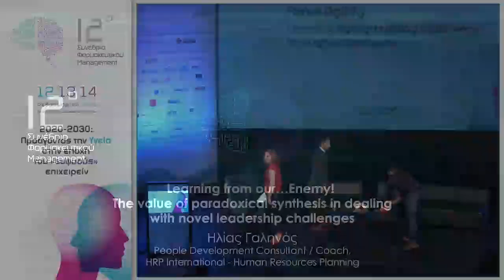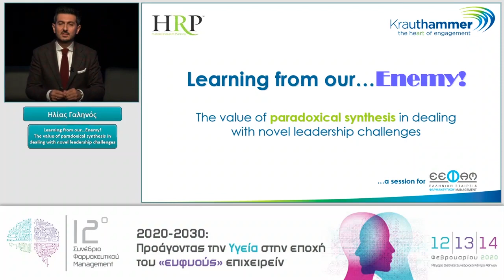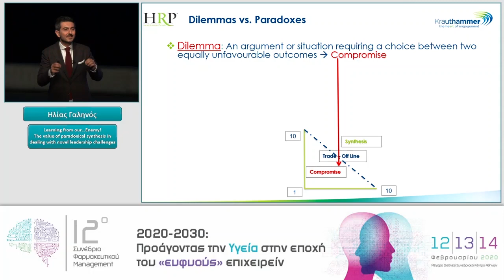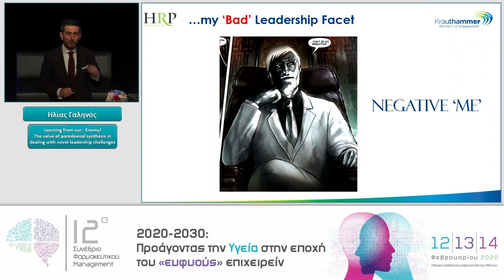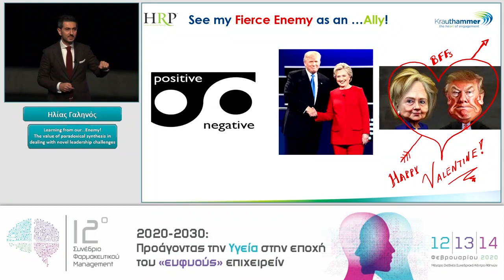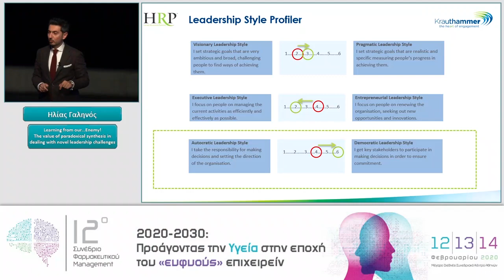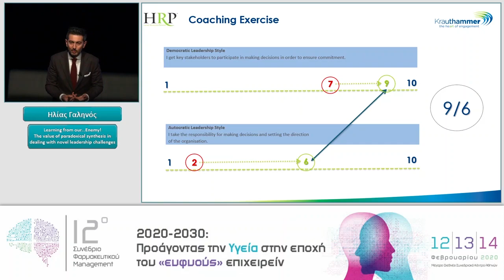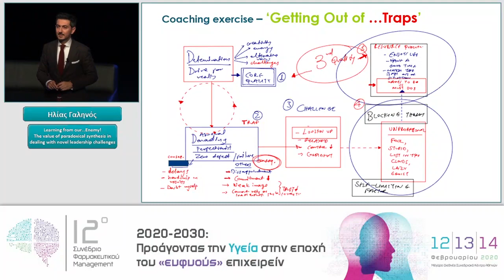Ηλίας Γαληνός, People Development Consultant / Coach, HRP International - Human Resources Planning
12ο Συνέδριο Φαρμακευτικού Management

Learning from our…Enemy! The value of paradoxical synthesis in dealing with novel leadership challenges